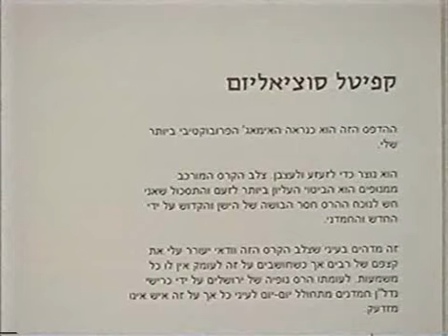Digital Zion: The interview (with preface)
את הראיון הזה ערכה איתי אודליה דהן עבור HOT 3 בעקבות התערוכה "ציון דיגיטלית" - תודה לאודליה ולאלי הצלם על הפרגון והגישה : )

The interview in this clip was done by Odelia Dahan from Israel's HOT channel 3, together with her cameraman Eli.
They interviewed me 2 weeks after the opening of Digital Zion and a few days after the print "Kapital Socialism" was vandalised by some poor sod who couldn't be bothered to read the little print...

thanks go to Odelia and Eli for their intelligent interviewing and for the effort they made to make this a pleasant experience for me
Mike